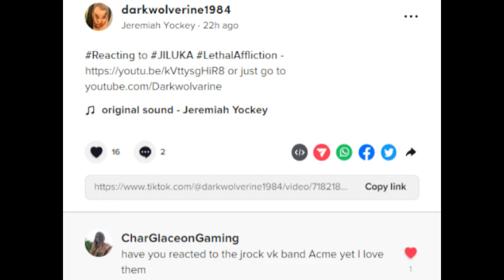Reacting To - アクメ(ACME) "SENKOU"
This is my reaction video to the single from アクメ(ACME) "SENKOU"

ACME = means "the pinnacle of evolution".
A four-member rock band consisting of CHISA, Shogo, RIKITO, and HAL.
[BIOGRAPHY] ■ May 04,
2017 Acme formation.
On June 27th, the launch was announced at Nico Nico Headquarters.
08/02 1st mini album "SENKOU" released.
12/06 1st single "Tuna Dismantling Chainsaw" released. ■ March 07, 2018 2nd single "ROTTEN ORANGE" released. "CALL MY NAME" recorded in TYPE-B of the same single was selected as the theme song for the movie "Nanamenai Onnatachi Kanojo no Usotsuki Onna" starring the famous actor Mitsuru Fukikoshi. On May 05th, TSUTAYA O-WEST held the first one-man live "PKPK's 1st Year" to commemorate the 1st anniversary of the formation. August 08 Released the long-awaited 1st album "Zesshou Oka". Immediately after that, the first one-man tour "Zessho Oka" will be held in 11 locations throughout Japan. October 06 LIVE DVD "Acme 1st Anniversary First One-Man Live -PKPK First Year-" released. November 24 The final performance of the "Zessho Oka Tour" was at CLUB QUATTRO in Shibuya, but in order to visualize this final performance, Acme carried out "crowdfunding".